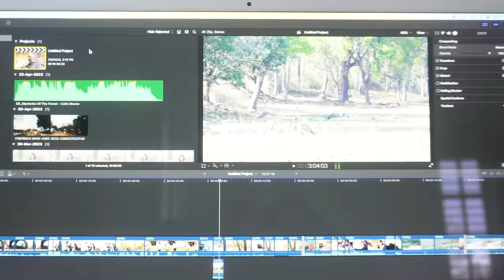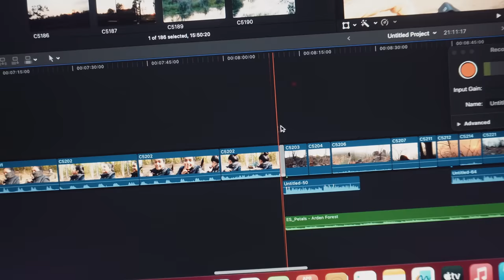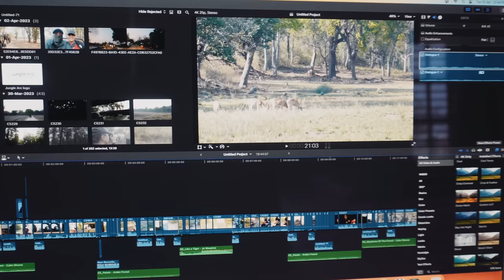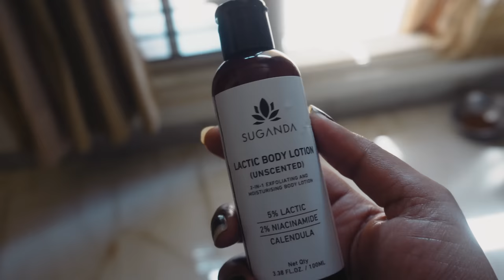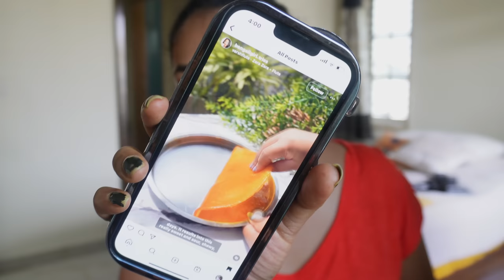Weekly vlog Series || I got Hurt☹️ || Anupama Anandkumar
Hello❤️

Firstly i shot this video two weeks back and wasn’t able to edit bcoz i was so sceptical about posting this video and today i thought why should i always show yoy guys only good days or brighter days of life! Right?

Im a normal personlike you all and i also go through some really tough days, bad days & its not always colourful!

Now abouty my leg: Not completely recovered
After taking 6 Physio session, i have no pain but need to do strengthening exercises for few more weeks and i can run 😁

Everything you see on this video was created by me Anupama Anandkumar.
Please do not use any content without asking permission.